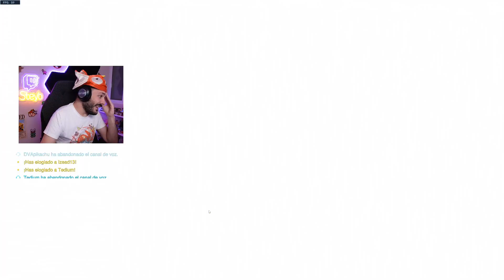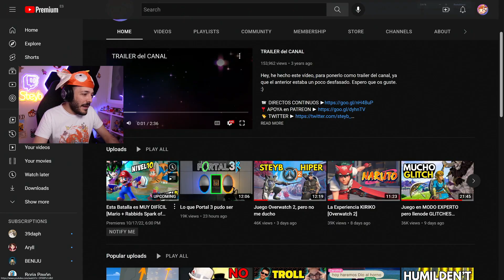Rankeando de Chill | OW2 17/10/22